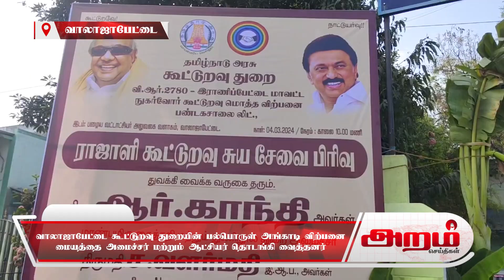வாலாஜாபேட்டை கூட்டுறவு துறையின் பல்பொருள்அங்காடி விற்பனை மையத்தை அமைச்சர் தொடங்கி வைத்தனர்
வாலாஜாபேட்டை கூட்டுறவு துறையின் பல்பொருள் அங்காடி விற்பனை மையத்தை அமைச்சர் மற்றும் ஆட்சியர் தொடங்கி வைத்தனர்